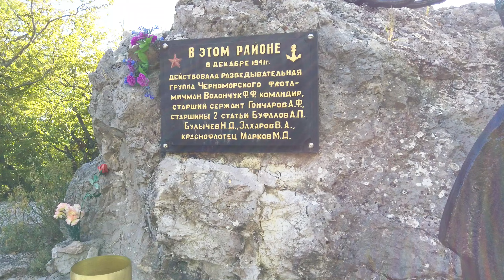Крымская осень на старом Севастопольском шоссе: магия пейзажей, которые вы обязаны увидеть! �️🚗"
Присоединяйтесь к нашему путешествию по Севастопольскому шоссе в Крыму этой осенью! В этом видео вы увидите потрясающие пейзажи, золотые леса и атмосферу крымской осени, которая завораживает своей красотой. Мы покажем вам уникальные места, поделимся лайфхаками для путешествий и расскажем, почему это шоссе стало одним из самых популярных маршрутов для туристов.

Этот ролик идеально подойдет для тех, кто ищет вдохновение для путешествий, любит природу и хочет узнать больше о красотах Крыма. Делитесь своим мнением в комментариях – какие места в Крыму вам хотелось бы увидеть в следующих видео?

Связаться со мной чтоб заказать как фотографа можно написав в телеграмм:
ПОДПИШИТСЬ НА ГРУППУ ВК И ТЕЛЕГРАМ!!!